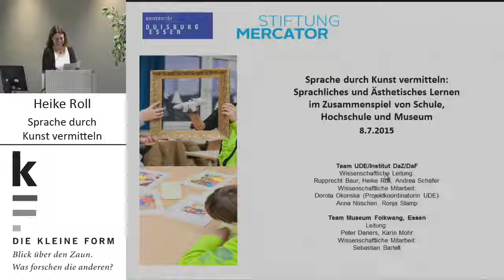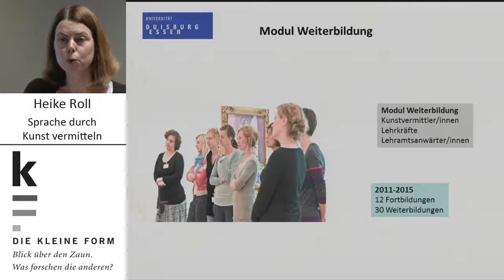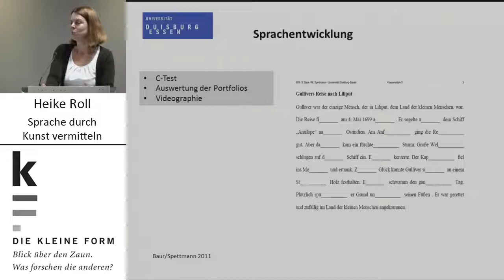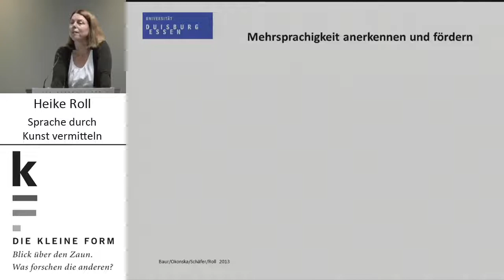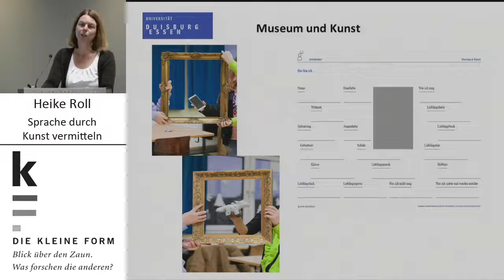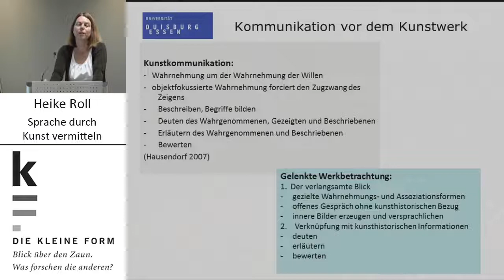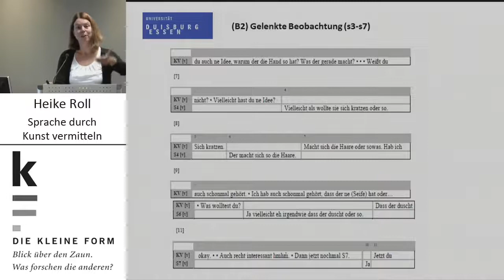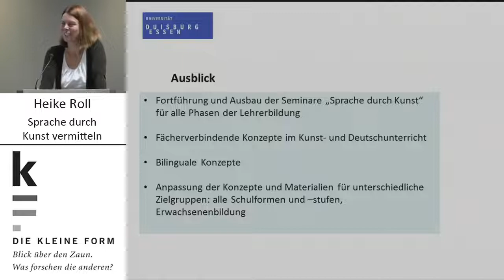Sprache durch Kunst vermitteln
Vortrag von Dr. Heike Roll, Professorin für Deutsch als Zwei-/Fremdsprache: Sprache durch Kunst vermitteln: Sprachliches und Ästhetisches Lernen im Zusammenspiel von Schule, Hochschule und Museum vom 8. Juli 2015

Blick über den Zaun: Was forschen die anderen?

Studium und Lehre bewegen sich in einem hoch spezialisierten Raum. Doch es lohnt sogar für das eigene Fach, zu sehen wie es die anderen machen. DIE KLEINE FORM bietet einen pointierten und auch kurzweiligen Einblick in die Fragen und Methoden der Disziplinen, die in Duisburg und in Essen gelehrt werden. Im Bibliothekssaal am Campus Essen berichtet vierzehntäglich mittwochs in der Mittagszeit von 13.15 Uhr bis 14.00 Uhr jeweils ein:e Fachvertreter:in aus ihrem/seinem aktuellen Forschungsgebiet.